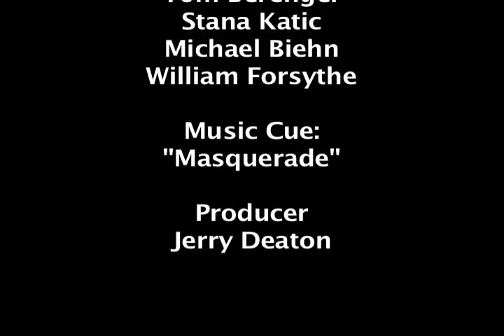Stiletto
Audiokut digital audio post
Demo reel